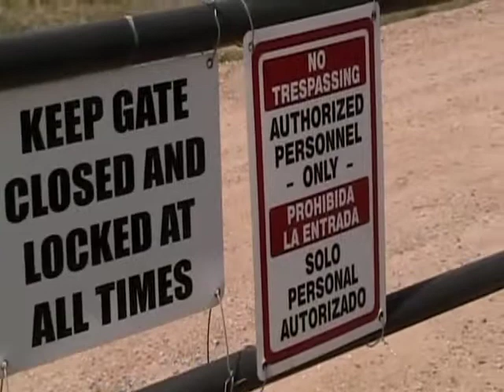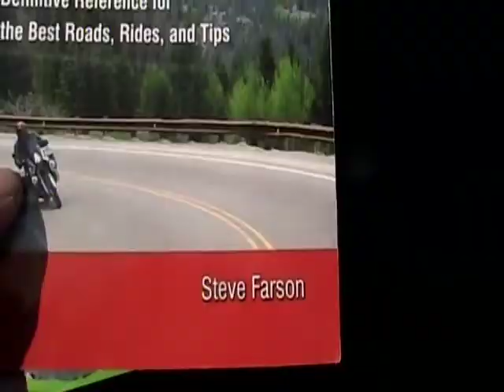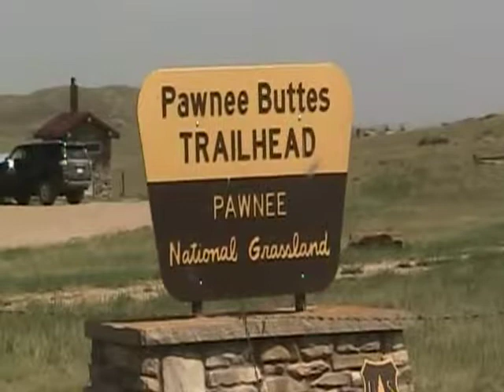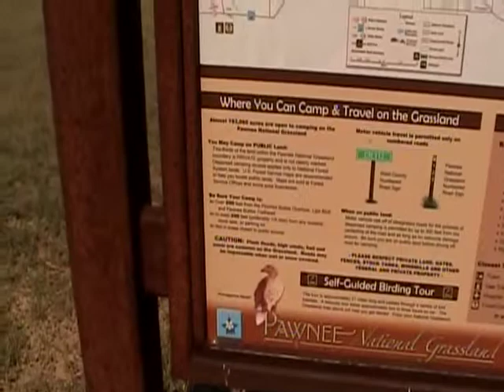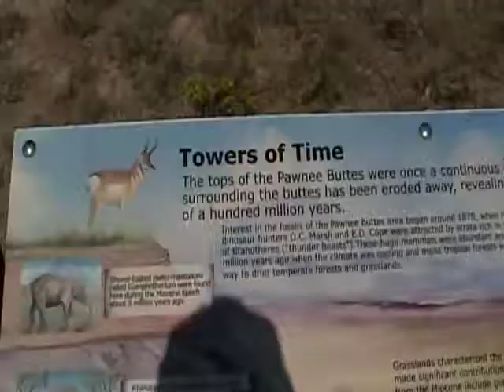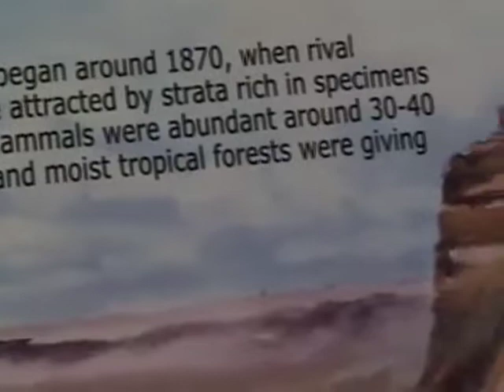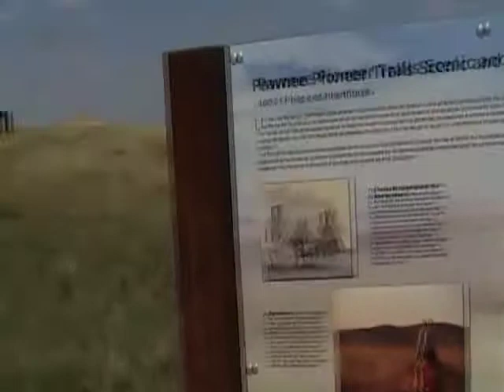114.4.2017BreckFfOrganizesGFBurgyProblemPawneeButtesVisit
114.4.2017 Breck Ff Organizes, GF Burgy Problem, Pawnee Buttes Visit